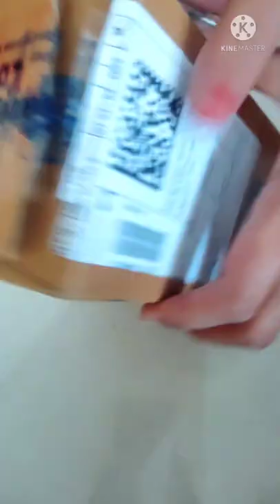ponds super light gel cream unboxing from Flipkart //